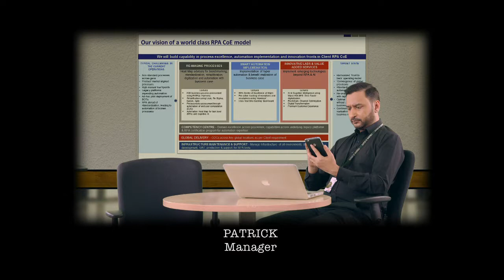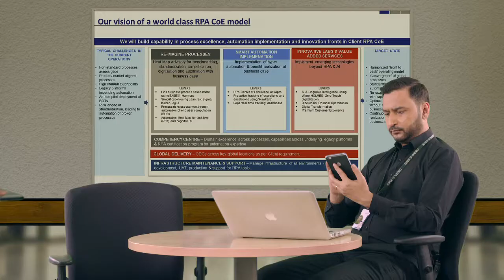HSL Wipro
Wipro HSL AV Directed by Shams Tanweer
Agency: BOB